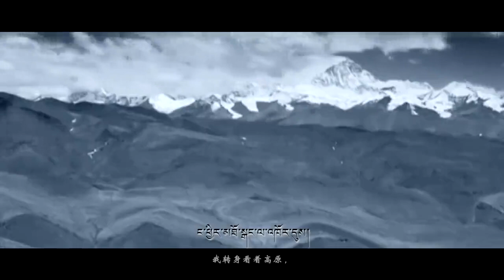Tibetan song 2021, བདེ་མོ👋